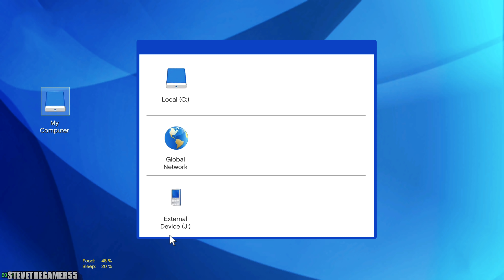GTA 5 REAL LIFE CJ MOD #174 - FLEECA +M5!!!(GTA 5 REAL LIFE MODS)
PC PART AND MORE OR stevethegamer-20

gta 5 rtx titan

Franklin The GOD OF WAR! 1.0

2016 Dodge Charger SRT Hellcat [Add-On | Replace | Animated | Template | Analog / Digital-Dials] 1.0

Los Santos Forth Of July FireWorks Show! 1.0

2013 Maserati GranTurismo MC Stradale Liberty Walk [Add-On | Template | Liveries | Custom Rims]

NVIDIA RTX TITAN

-BMW M1 / M2 / M3 / M4 / M5 / M6 / X6M / X5M E36 M3 / Liberty Walk M4 GTS / i8 / e92
gta 5 camry doj
4K